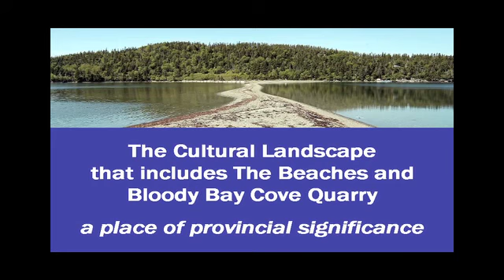Bloody Bay Cove Cultural Landscape Designation Ceremony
In June 2011, the Cultural Landscape that includes the Beaches and the Bloody Bay Cove Quarry was designated a Place of Provincial Significance by the Provincial Historic Commemorations Program of Newfoundland and Labrador. Find out why in this short video... and learn more by visiting the museum in Burnside, NL, and watching To the Core: The Bloody Bay Cove Quarry (screening is free with admission.